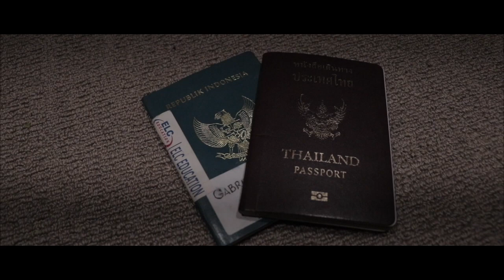SWaggy Tan - STONED IN THE CLASS Ft.GTR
STONED IN THE CLASS  Lyrics

Artist: $Waggy Tan Ft. GTR
Produced by: $Waggy Tan
Directed by : $Waggy Tan

                          STONED IN THE CLASS

I'm stoned in the class, Any my boy why do you sit too far
Try to be awake and see the time. I hear all of my friend sing la la la
My teach asks are you ok? i cannot do anything just sing HELL YEAH
Smile to everyone, can i have another one, my boys say they wanna try, Say alright it could be fun. To the left, to the right, to the left
Hey man, How you walk just look like a crab
walk around school, try to get some chocolate
Let's get back to the class and take a nap
Then my teacher try to slap. i say "Pho meug tai"
She says, What is that,
Oh nah  Oh nah
I'm about to get kicked out off the lab.

Fuck Im stoned in the class Im stoned in the class

now lemme tell you how it was
it was crazy never felt nothing like it came in dazy when i got high i just panicked
it was monday morning. i was late to class but man i found two of my pals they was smokin cigarette in one hand blunt in the other man what a friend so i took the blunt and i smoked the blunt even though i never rolled a blunt i was smilin eyes squintin shit i didn't know what i was thinkin so if you see me laughin at myself please forgive me im probably high as shit